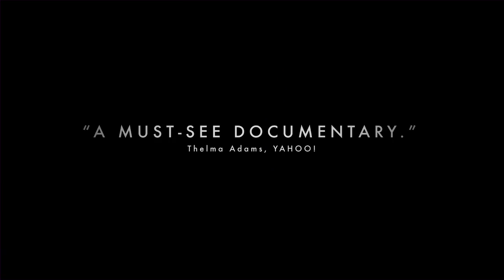Movie Trailer: Blackfish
Blackfish
(Magnolia Pictures)
Release: 07/19/2013